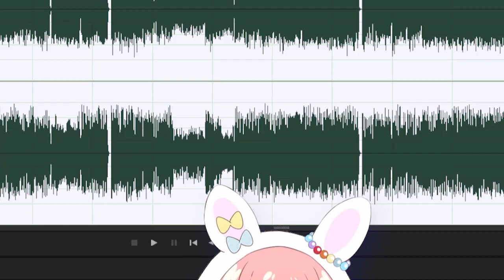This is vtubers ACTUALLY DO in their freetime...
Viewer Rules
To help everyone enjoy the stream more, please follow these rules:
1.Be nice to other viewers. Don’t spam or troll
2.If you see spam or trolling, don’t respond. Just block, report, and ignore those comments.
3. Backseating is welcome in most of my streams unless I say so. No spoilers
Dont have discord?